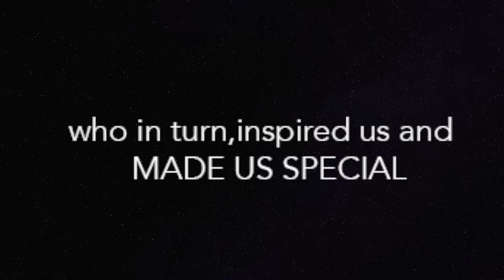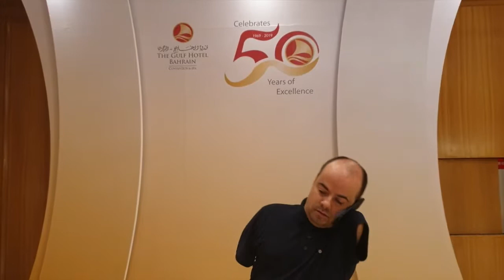Presenting Mr. Dejan Kovacevic.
The Gulf Hotel Bahrain was proud to host Mr. Dejan Kovacevic. A motivational speaker and a man of passion and integrity. His entertaining, inspiring, content-driven lectures bring audience to their feet.